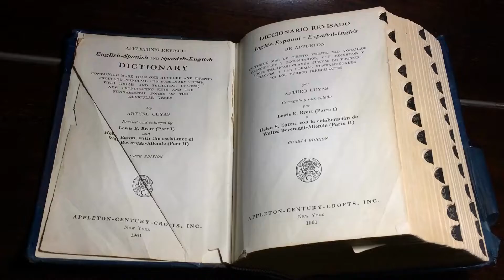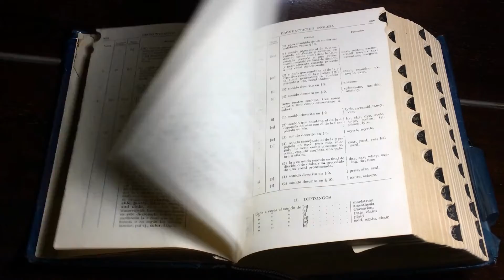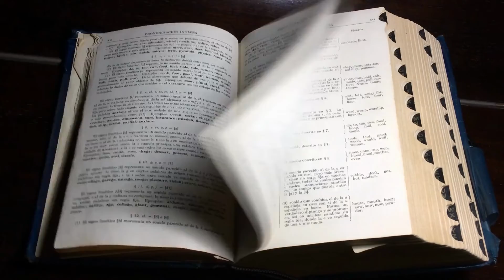DESERTO, ESTE NÃO É UM LUGAR DE PERMANENCIA !!!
O DESERTO POR QUAL PASSAMOS É APENAS UM LUGAR  DE APRENDIZADO.